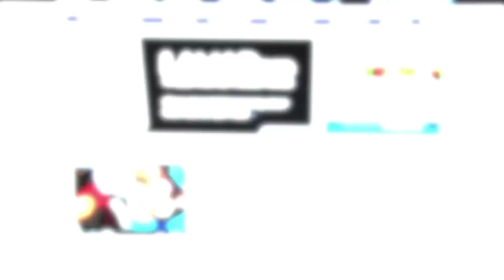Randle Report - January 2015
In this installment of the Randle Report, Superintendent Dr. Thomas Randle updates us on several District happenings, including the efforts to prepare Arredondo Elementary for opening, recognition from the Texas Honors Circle, and the Reading Junior High Honors Band performance in Chicago.